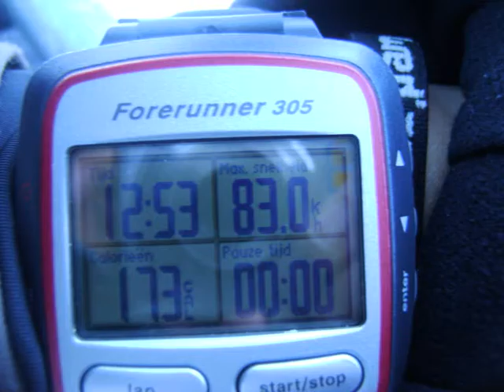freestyle skiing arthur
little freestyle in maria alm!